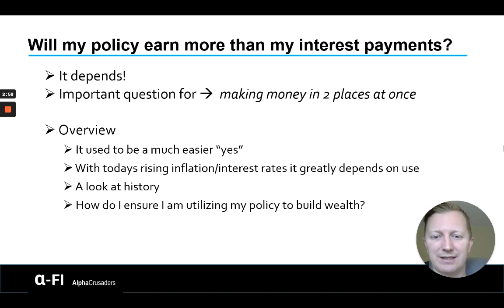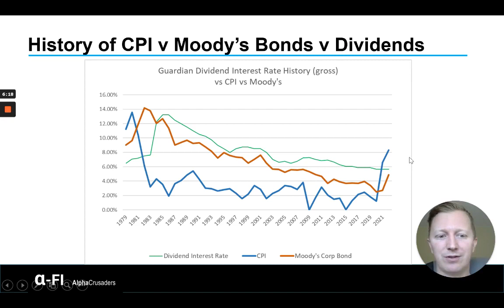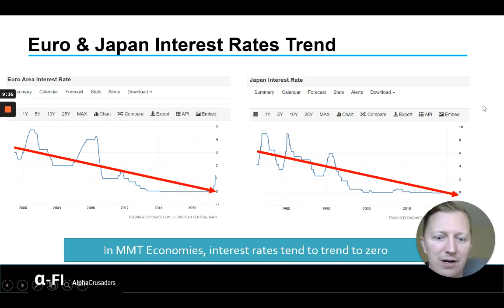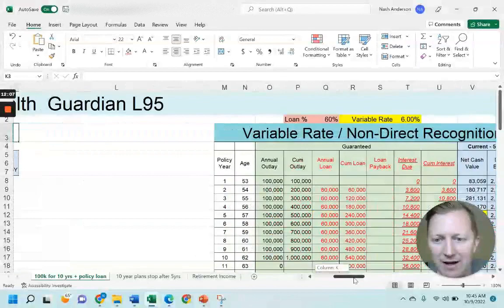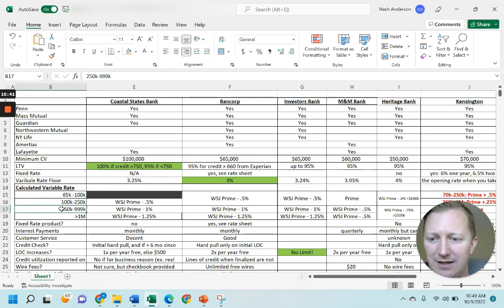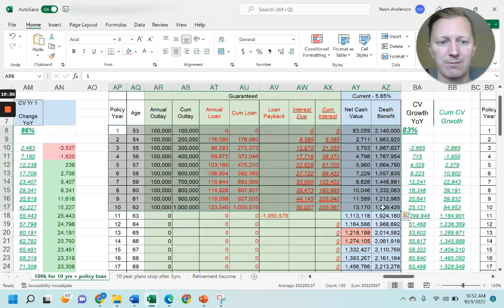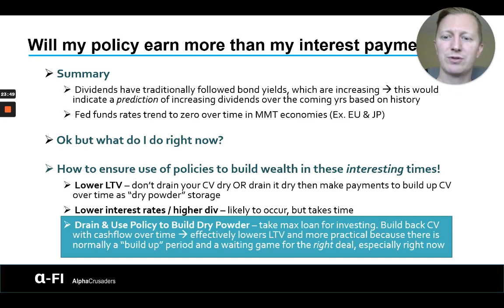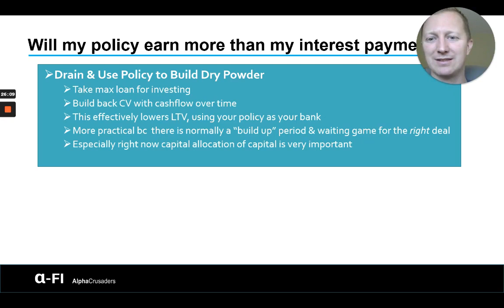Will my policy earn more than my interest payments? Wealth w/ High Cash Value Whole Life insurance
In this video we discuss the interesting environment we are in with spiking interest rates vs the earning power on policies and look at HOW you can use your policy to build wealth in two places at once effectively. Leveraging every dollar of cash value may not do it, assuming dividends and interest rates stay the same. It is unlikely this will happen, but it still good to have an understanding of. Based on history, it is more likely that interest rates will fall back to 0% when the economy starts breaking and the FED reverses course, and dividend will probably get a little bounce from increasing Moody's Corp Bond index. Assuming the worst with low dividends & high interest rates the best strategies to ensure continued arbitrage (wealth building in two places) would be to:
1) Lower LTV – don’t drain your CV dry completely and never pay it back
2) wait for lower interest rates / higher div – likely to occur, but takes time
3) Drain to Invest & Use Policy to Build Dry Powder – take max loan for investing. Build back CV with cashflow over time which effectively lowers LTV and more practical because there is normally a “build up” period and a waiting game for the right deal, especially right now

Number 3 is what I am personally doing and it seems to be working.